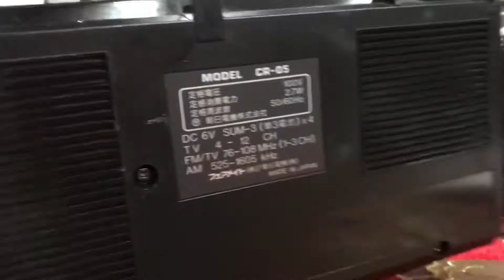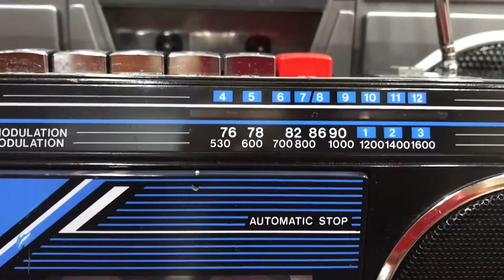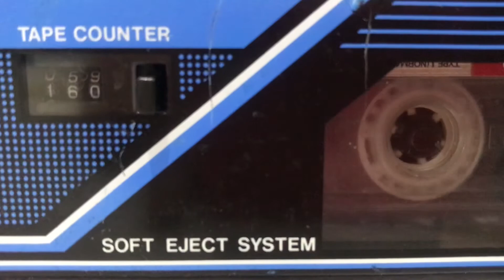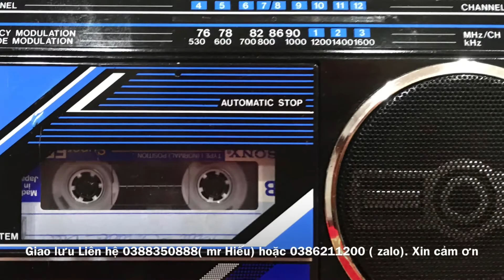Radio nhỏ xinh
Radio, cát sét hoạt động hoàn hảo
Hình thức đẹp
Mầu xanh lạ
Chạy điện 100V
4 pin tiểu AAA